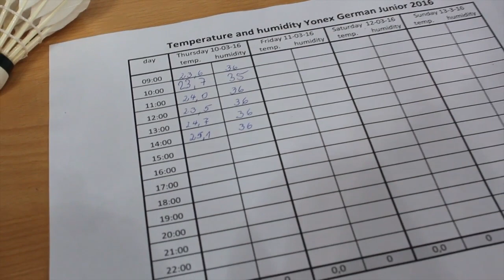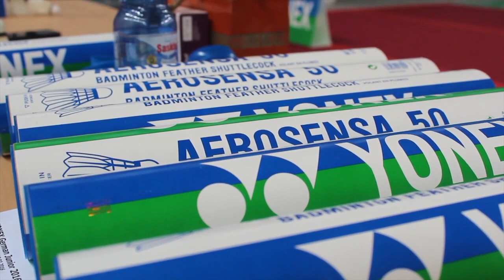GJTV2016 // Behind the scenes // Ballservice